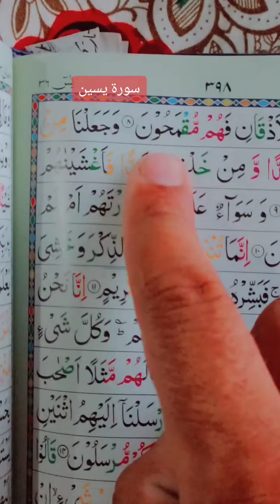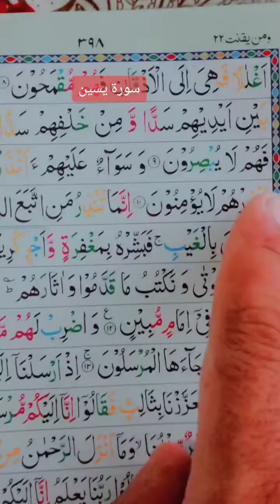بِسْمِ اللّٰهِِ الرَّحْمَنِ الرَّحِيْم